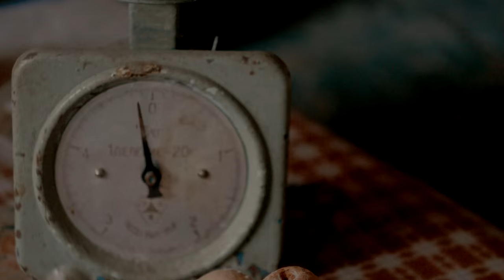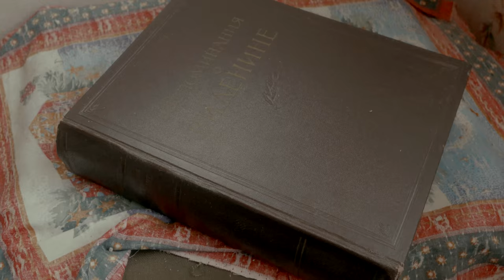Old Wood House 1889 4K ( gh4 v-log)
Old Wood House 1889 in Russia,  Ghost, before the revolution, After Winter, forgotten in the village,
Gh4 , Helios 57mm 2.0, manfrotto, velbon, olympus 16mm 2.8, Vegas, Magic Bullet Looks, V-Log, 4K, Lut.